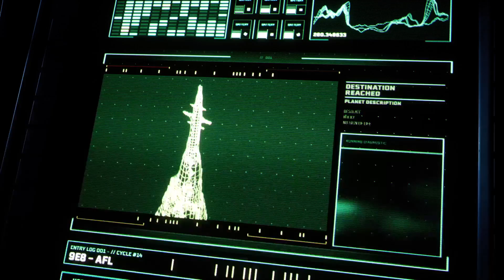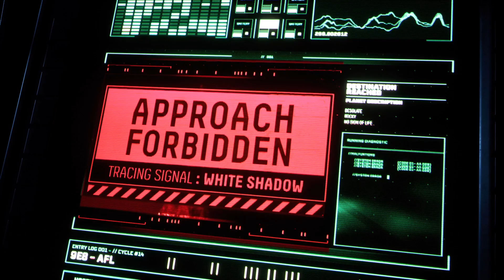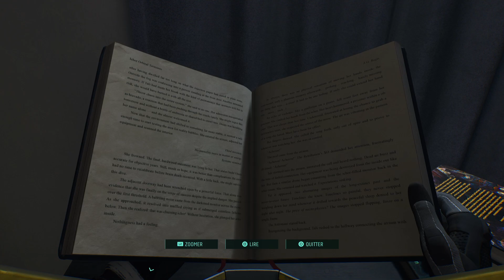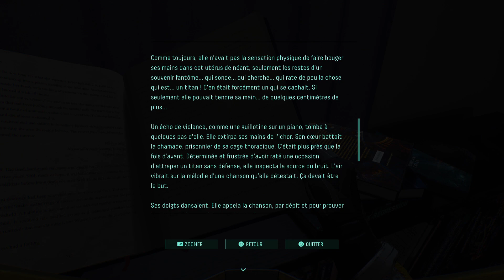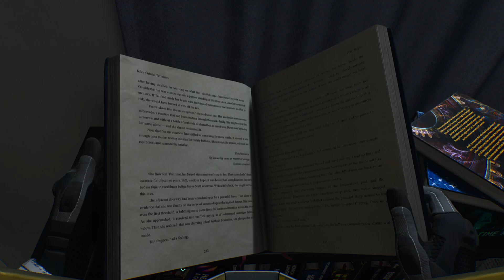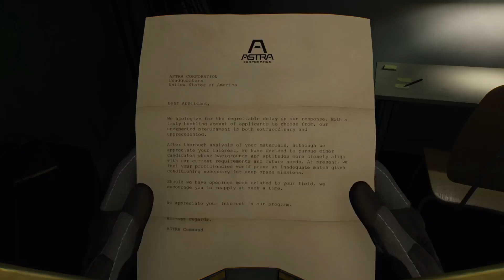RETURNAL - 2nd BOSS IXION - L'ORIGINE DU SIGNAL - RACCOURCIS CITADELLE DÉLABRÉE - TOUR CENTRALE #3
0:00 blabla pas content lol
4:17 Battre IXION - BOSS 2 désert Pourpre
10:35 Utiliser le grappin pour atteindre le portail
12:21 Citadelle délabrée / Atteindre l'Origine du signal
15:39 Restaurer l'accès à la tour centrale 1er essai
42:10 2nd séquence / passage dans la maison
53:25 raccourcis entre Ruines luxuriantes & la citadelle délabrée
54:54 Restaurer l'accès à la tour centrale 2ème essai
1:06:30 Entrer dans la tour émettrice
1:09:20 Monter en haut de la tour émettrice
1:22:05 1er Affrontement avec Némésis

Trophée débloqué pendant la vidéo:
Traduction Cryptiques - déverrouiller tous les rangs de traduction d'un xénoglyphe
Destins alternatifs - retrouver 10 journaux de reconnaissance
Une Ombre dans le brouillard - Battre Phriké
Deuxième chance - retournez grâce à une relique

Fr - Français
PS5